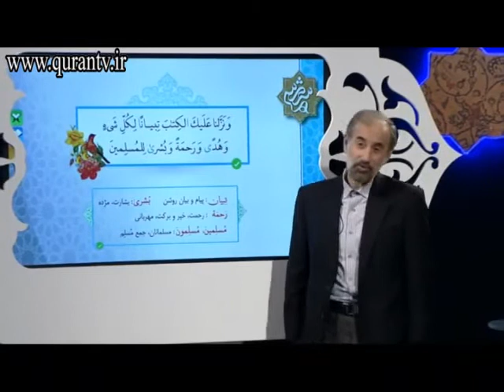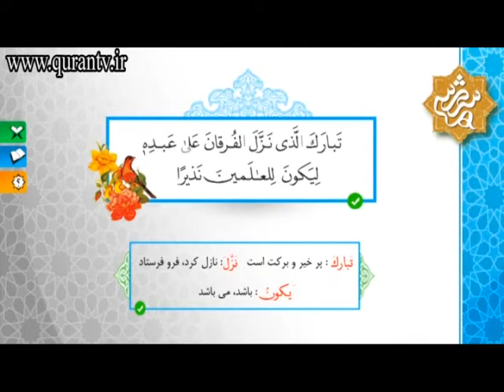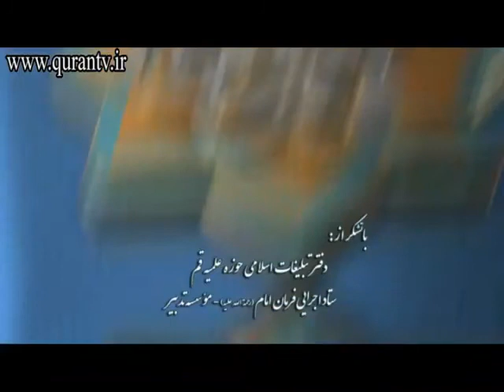درس ترجمه و مفاهیم قرآن جلسه ۱۴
ابتدایی